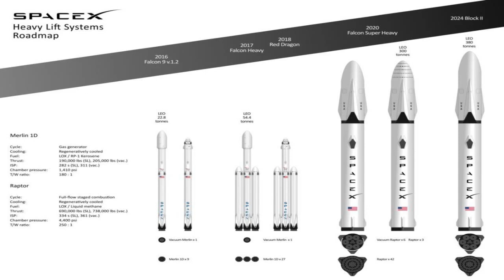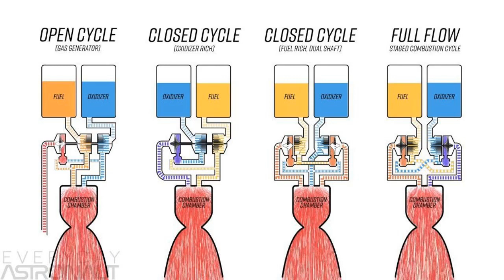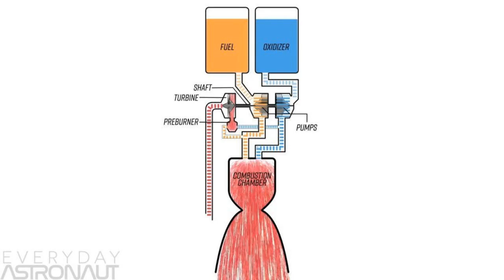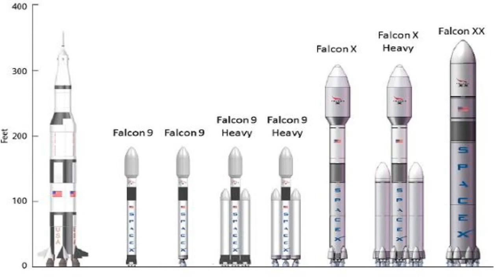SpaceX Rocket Engines: Starship, Super Heavy and Beyond | The Future of Spaceflight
In this video, I talk about the current and future SpaceX rocket engines: Starship, Super Heavy and beyond. I cover the characteristics and capabilities of each engine, such as the Merlin engine, the Raptor engine, and the SuperDraco engine. I also explain how these engines power the reusable launch systems that SpaceX is developing, such as the Starship and Super Heavy vehicles, which aim to enable human colonization of Mars and beyond. This is an amazing story of innovation and ambition that shows how SpaceX is revolutionizing the space industry and making humanity a multiplanetary species.